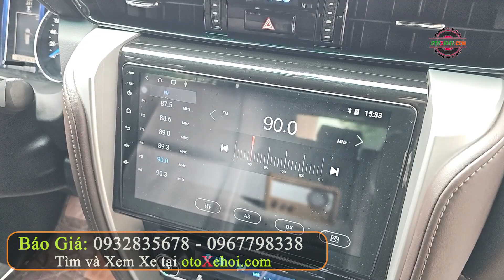Toyota Fortuner V 1 cầu 2017 xe ô tô cũ máy xăng 7 chỗ